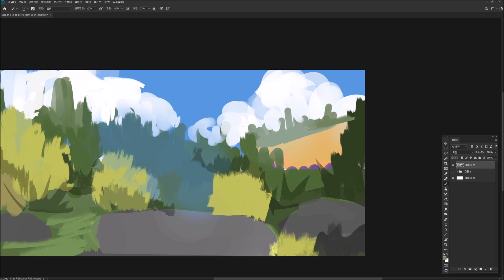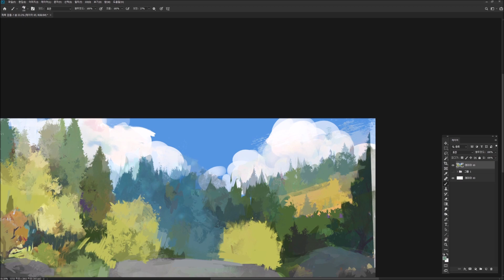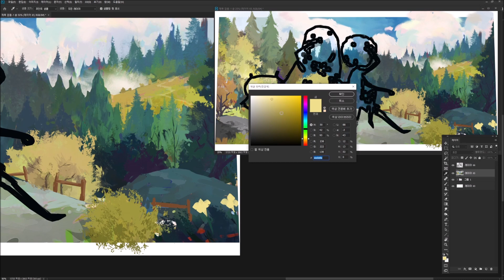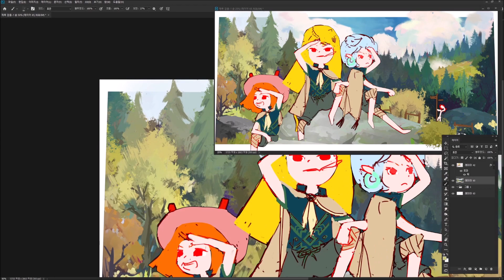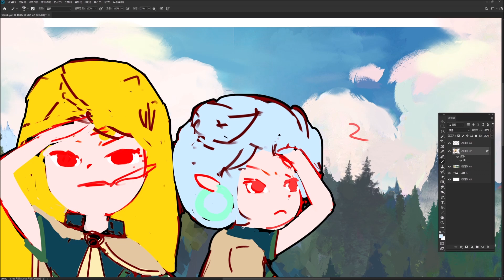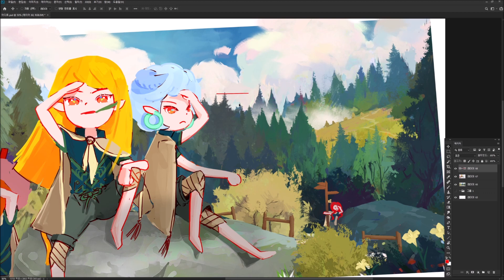어디로 떠나볼까? 풍경화 그리기 서일페 K일페 일러스트 제작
브러쉬 덕을 보았죠😎

▼ 투시도법 + 컨셉배경 온오프라인 수업 소개글